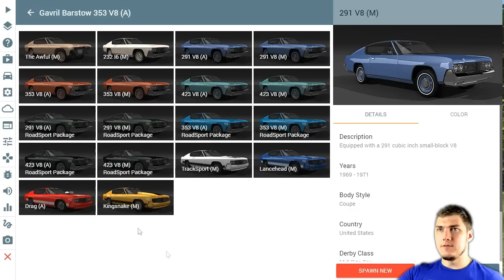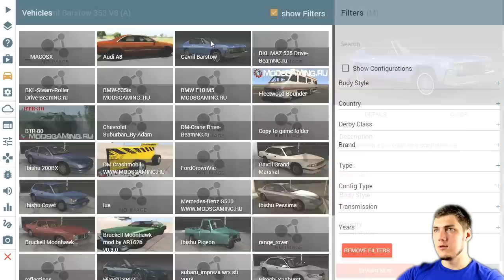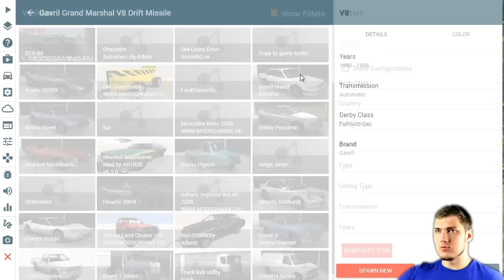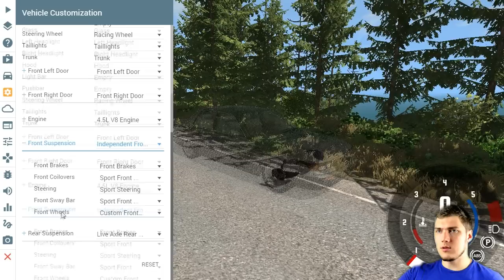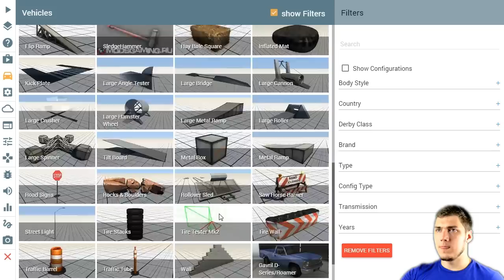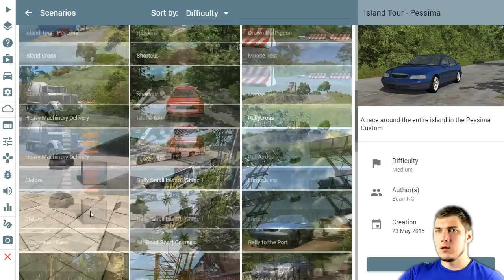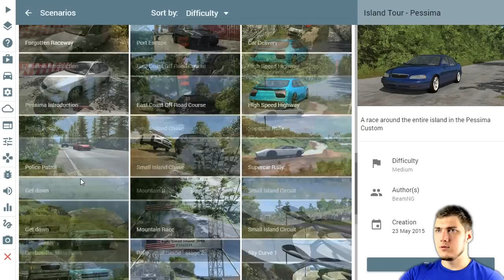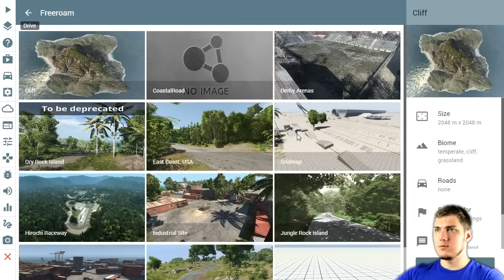BeamNG Drive 0.4.3.0 Страшные Аварии